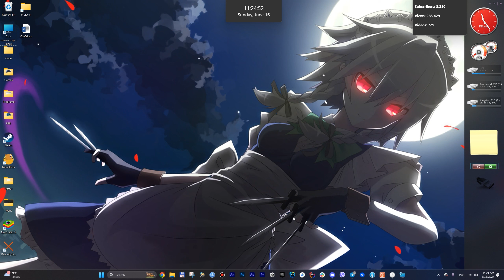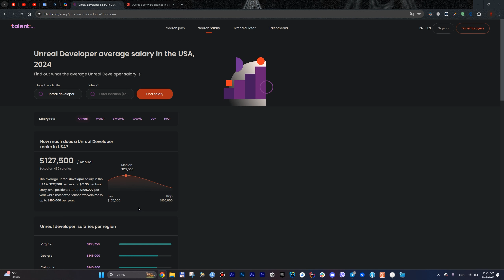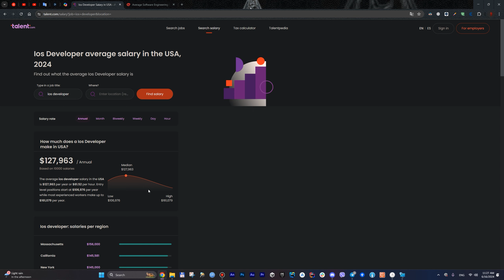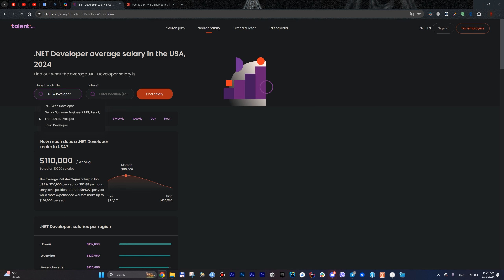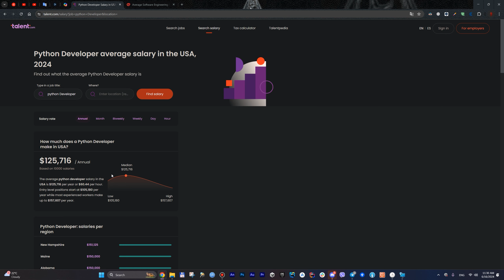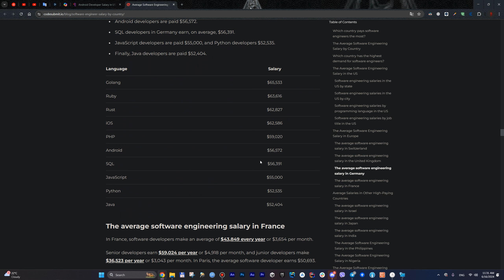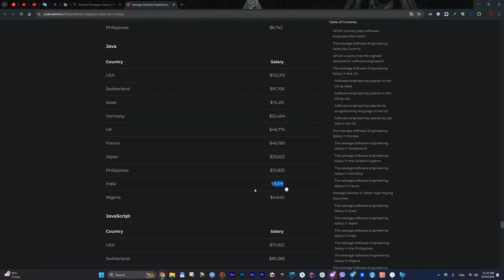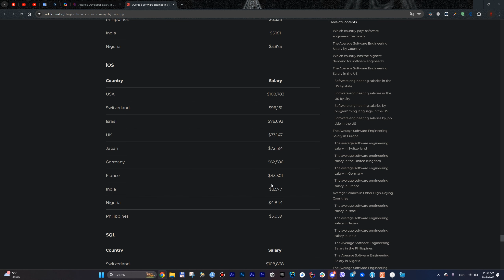Сколько получают разработчики на разных языках программирования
В этом видео мы рассмотрим, как меняется уровень заработной платы в сфере IT в зависимости от выбранного языка программирования к 2024 году. Узнаем, какие языки будут наиболее востребованы и прибыльными для специалистов в будущем.